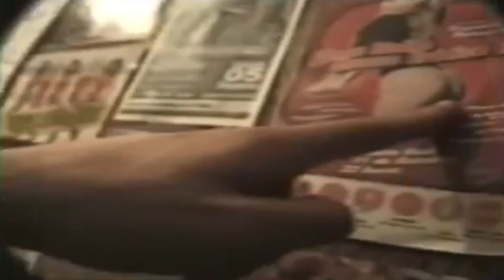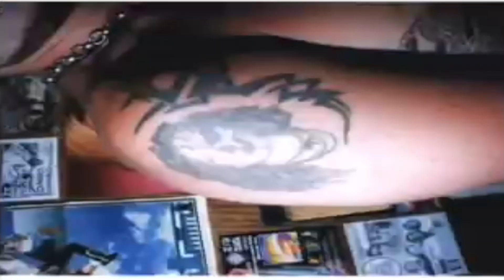Rumbora - Skaô - HQ (Video) 1998